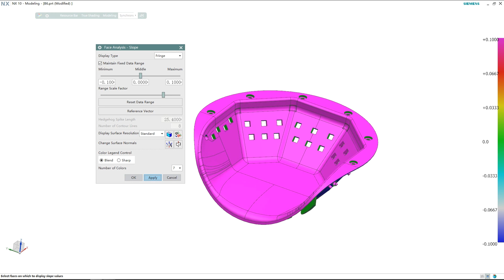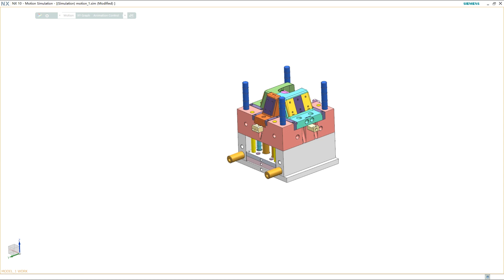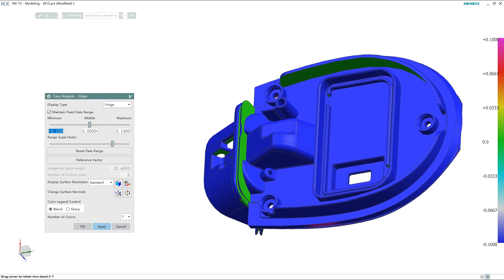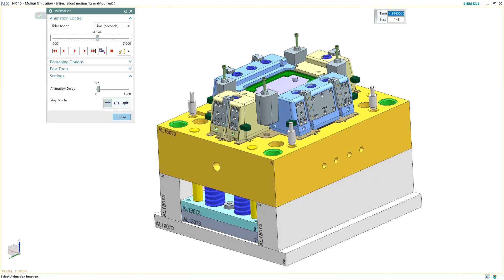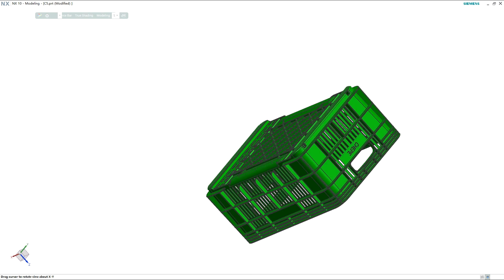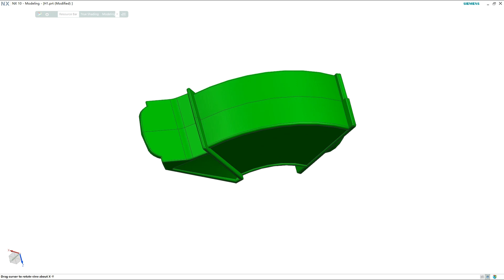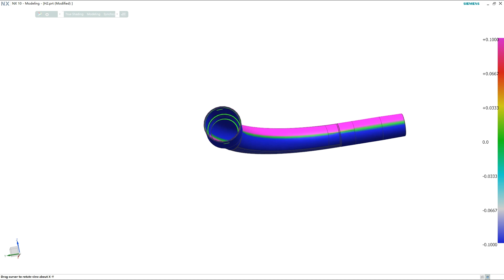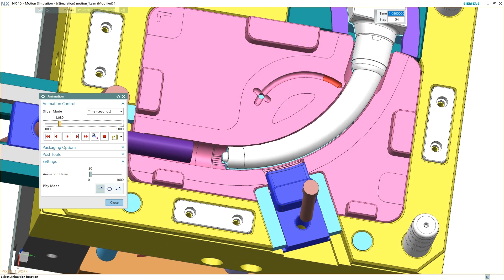10 kinds of injection mold design structure that Can solve the mold design problem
We are familiar with (DME.HASCO) mold design standards and customize mold design to your standards. can quickly provide mold design for your company.  We have been providing toolshops and injection molders from the United States  with mould design and moldflow.